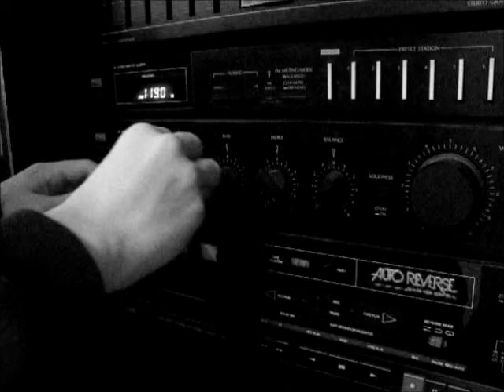Kitchens of Distinction - These Drinkers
"Missing" track from Strange Free World. From the collection album Capsule. Track 7.